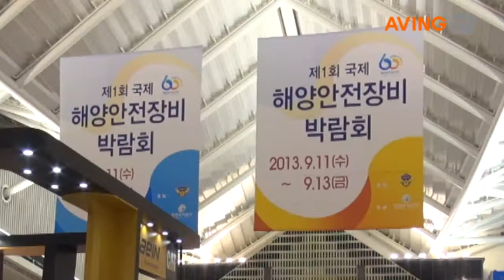[영상] '제1회 국제 해양안전장비박람회' 현장 스케치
인천도시공사(사장 유영성)와 해양경찰청(청장 김석균)은 공동 주최로 '제1회 국제 해양안전장비박람회'를 오는 9월 11일부터 13일까지 3일간 인천 송도컨벤시아에서 개최한다.